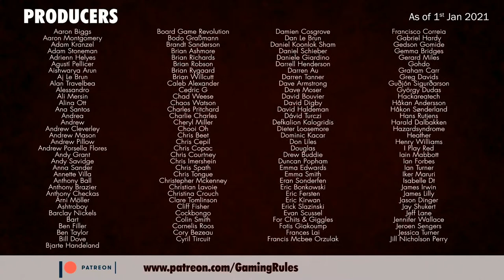Great Western Trail - 2-player playthrough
This is a live playthrough of Great Western Trail